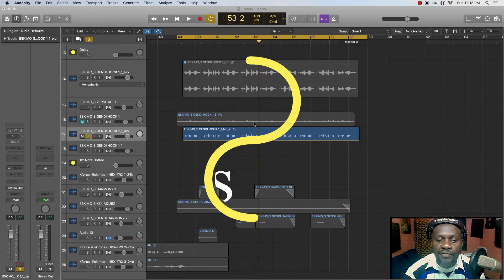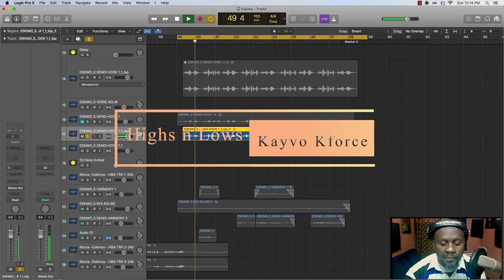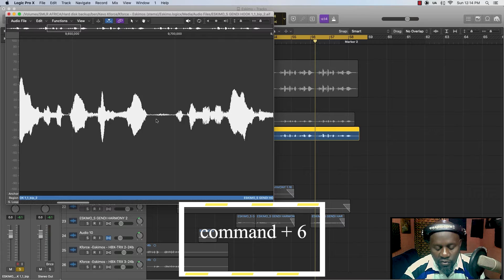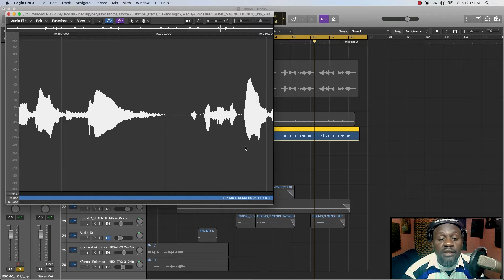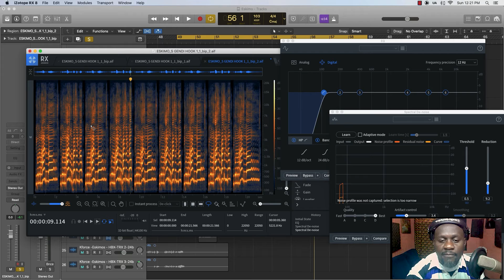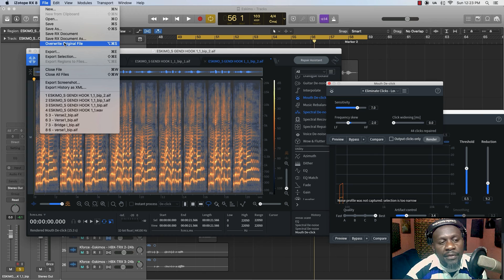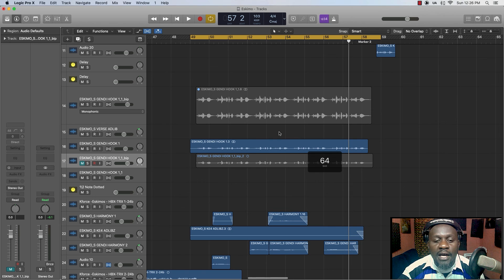How to Clean AC noise from a vocal: RX Izotope & Logic pro X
This is a tutorial on how to clean background air conditioner noise. We are using RX Izotope in the cleaning process. Check out this powerful plugin. Get in touch for any questions and clarifications. Thank you.